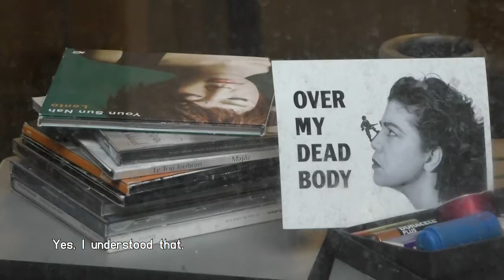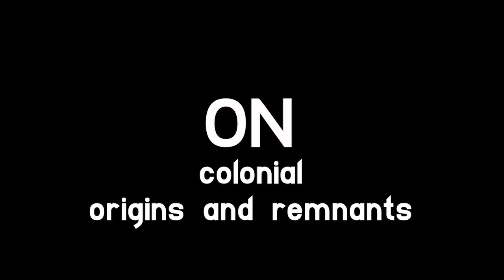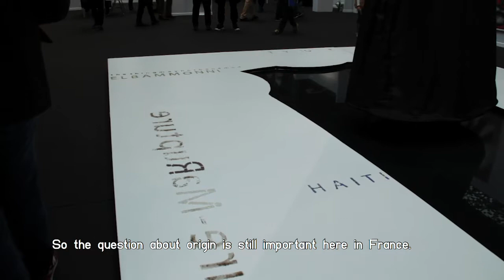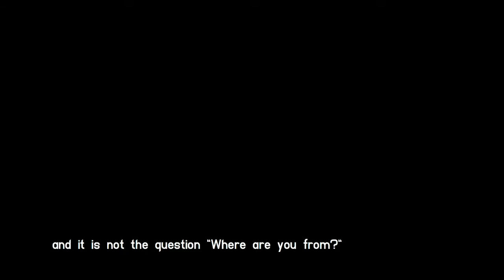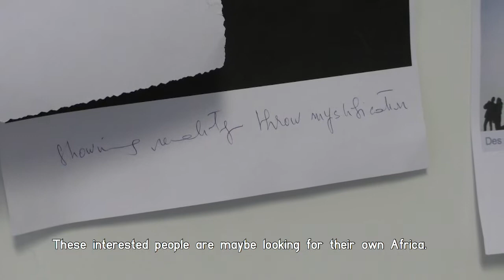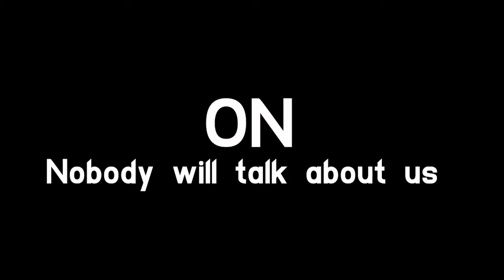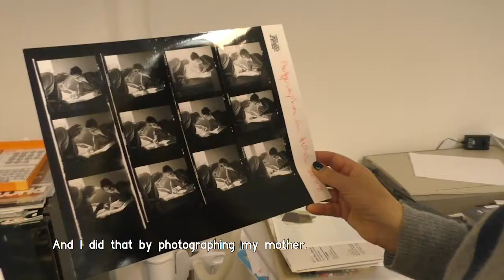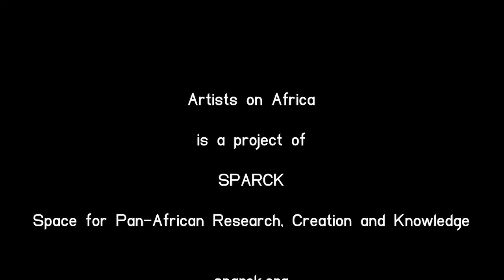Season 3: Mouna Karray ON origins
" Where do you come from?" is a loaded question if, like Mouna Karray, you are African, Tunisian, from a formerly colonised country living in Paris. It becomes a problem when your work as an artist is reduced to those labels and as a result almost exclusively shown in the context of African themed exhibitions or fairs. A "reduction" that, according to Mouna, originates in France's colonial past. Mouna speaks about how she navigates these frameworks, the many influences that make her the particular Tunisian that she is, notably her time in Japan - and the original inquiries at the heart of her work as a photographer.

artistsonafrica.net